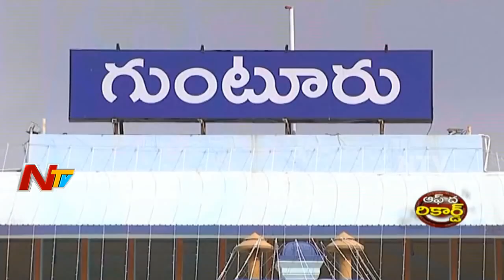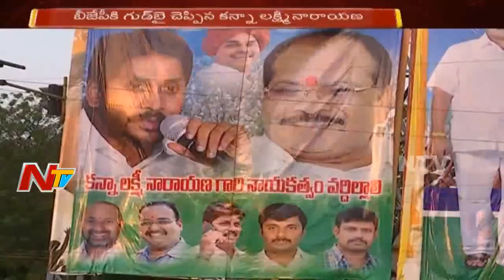వైసీపీలో చేరికకు ఏర్పాట్లు చేసుకున్న కన్నా | కన్నాని బీజేపీ నాయకత్వం బుజ్జగిస్తుందా? Off The Record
వైసీపీలో చేరికకు ఏర్పాట్లు చేసుకున్న కన్నా | కన్నాని బీజేపీ నాయకత్వం బుజ్జగిస్తుందా? | Off The Record | NTV